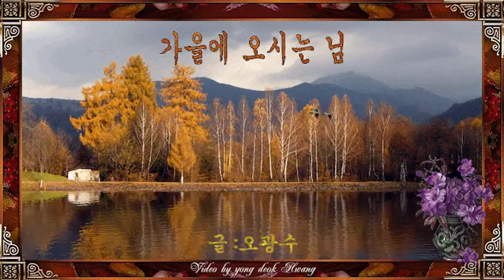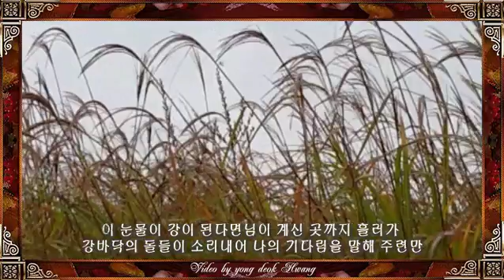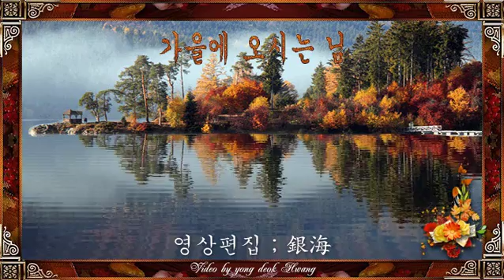보라빛정한(7)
동영상